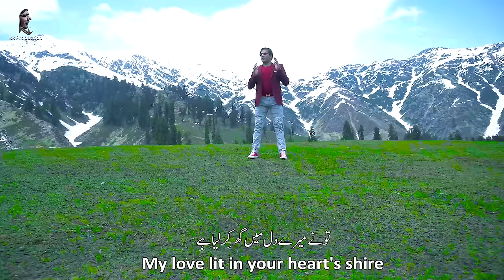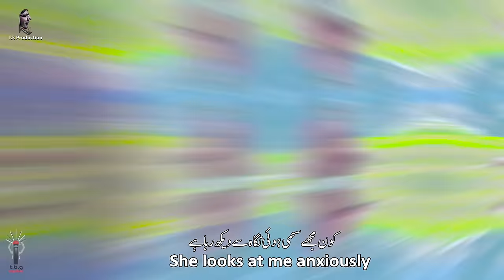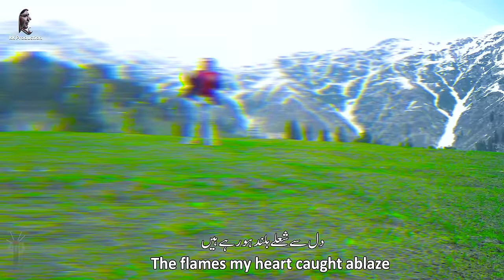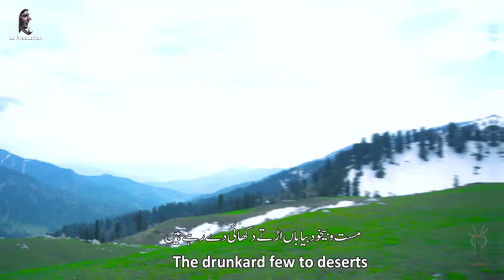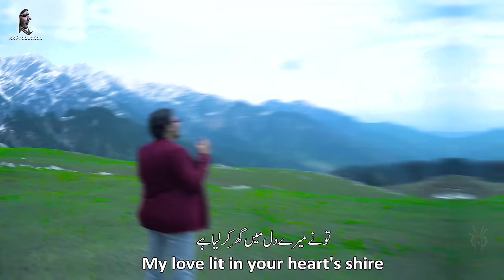Karan Khan - Dunya - (Official) - Ahang - 4K(Video) پښتو موسیقي اهنګ البم (دنیا)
Official video of Karan's track "Dunya"
Producer & Composer: Karan Khan
Label: TBG Republic / Universal Music Group Distribution

Song :Dunya  توري : دنیا
Singer & Composer : Karan Khan ویونکی او کمپوزر : کرن خان
Lyrics : Bashir Baran شاعر : بشیرباران
Album : Ahang البم : اهنګ
Nalophone & clarinet : Shoukat Paniyal نلوفون او کنلارنټ : شوکت پنیال
Rabab : Waqar Atal رباب : وقاراتل
Music Arrangement : Waqar Ustad د موسیقۍ تړون : وقار استاذ
Record Label : KK Production خپرؤنکی : کی کی پروډکشن
Urdu Subtitle : Dr Izharullah Izhar اردو ژباړه : ‌‌‌‌‌‌ډاکټر اظهارالله اظهار
English Subtitle : Dr Anwar Aurakzai انګليسي ژباړه : ‌‌‌‌‌‌ډاکټر انور اورکزی
Director : Habib Khan لارښود : حبیب خان
Transport Arrangement : Anwar Ali Khan ټرانسپورټ انتظام : انورعلي خان
DOP : Shahzad Production عکاسي  : شهزادپروډکشن
Editing : Abdullah Yousafzai تدوین : عبدالله یوسفزی
Location : Gabin Jabba Swat ځای : ګبین جبه سوات
Dedicated To : Humanity ډالۍ : ټول انسانیت ته

ستاسو کرن خان

دنیا

زړه کې مې دې کور اخیستی دی
My love lit in your heart's shire
‌‌‌‌‌‌ډمې دنیا اور اخیستی دی
For the dirty world caught fire

څوک راته راګوري وارخطا
She looks at me anxiously
زوړ زخم مې زور اخیستی دی
The healed wound refreshed lire
راغلې چې مې زړه واخلې لیلام
You came to conquer my heart
څو ځایه دې نور اخیستی دی؟
How many more you already hire?
ګډې مې د زړه په سر لمبې
The flames my heart caught ablaze
واورو کې مې شور اخیستی دی
In the snow, I have caught fire
هر څوک په سینه منګولې وړي
Every once taste the love's bittersweet
هرې لمن تور اخیستی دی
Everyone wrapped this disgraceful attire
مست بیابانونه په هوا
The drunkard few to deserts
مست پرهر ټکور اخیستی دی
The drunk wound healed desire
تورې بلاګانې ګام په ګام
Thr black shades I faced step by step
ګام مې ستا په لور اخیستی دی
The steps I take towards your dire
دا چې نن ګرځیږي در په در
Those wandering around in dispair
دوي ازار د مور اخستی دی
Their Moms' curses they faced mire
ګرځمه مغرور لکه باچا
Like a king I wander so proud
زهرو ته مې پور اخیستی دی
I face all sufferings in cool way prior
بشیر باران